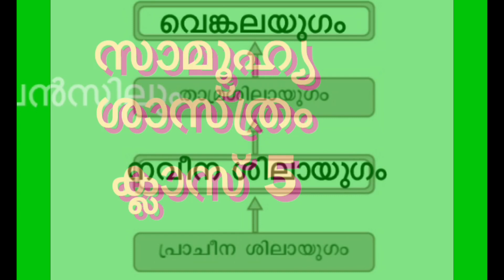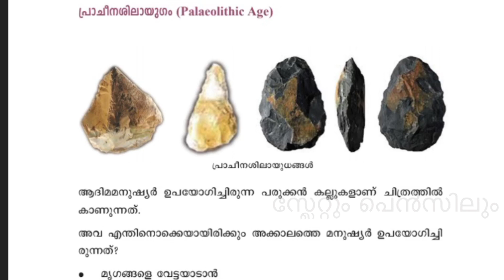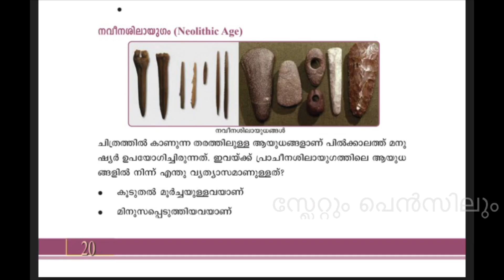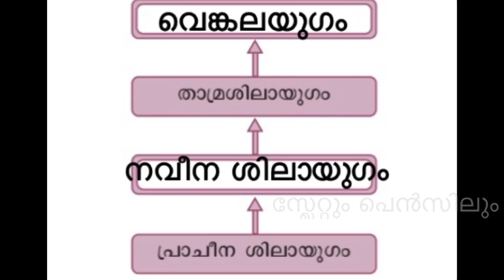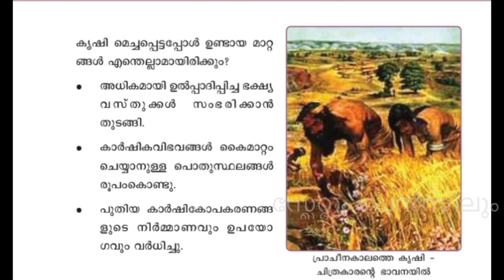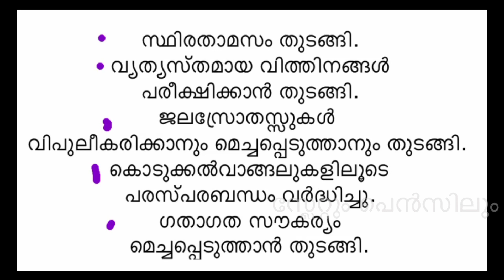STD 5 worksheet social(Malayalam)